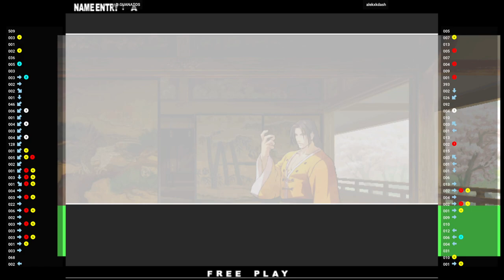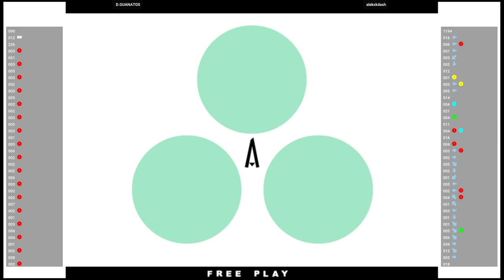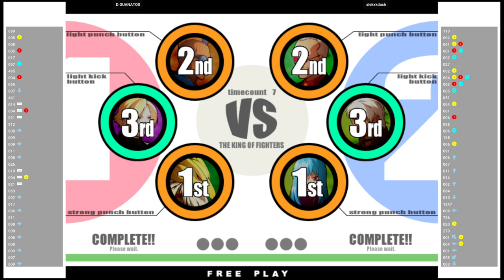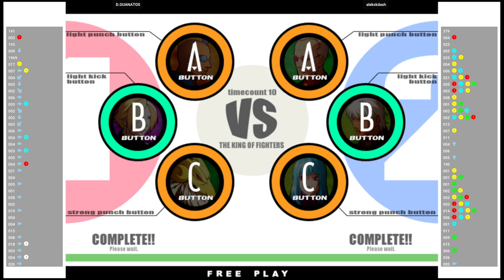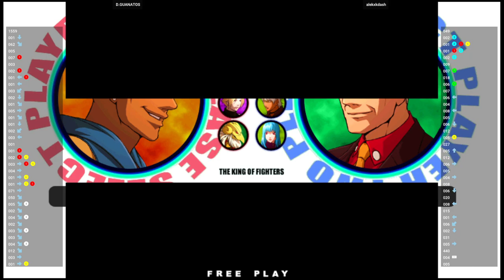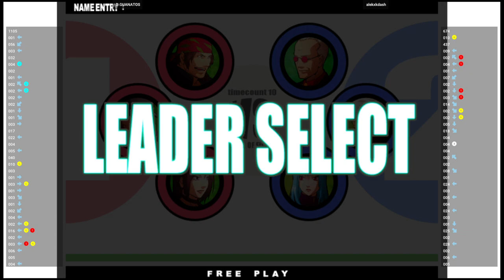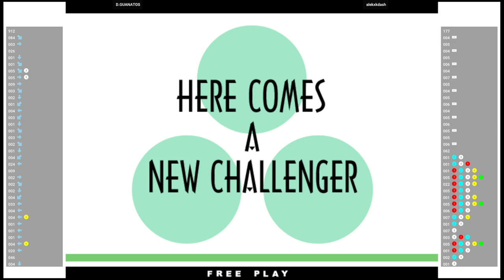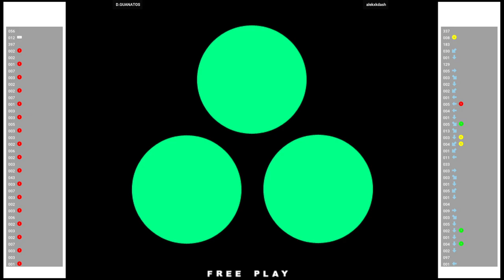KOF XI 🕹 D.GUANATOS VS alekxkdash| Fightcade